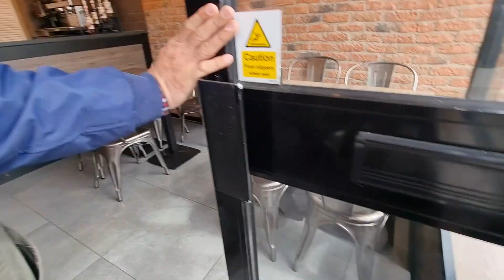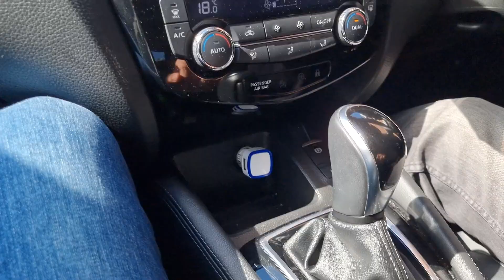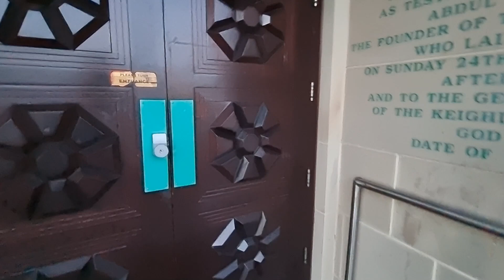Road trip to Bradford 🇬🇧 England 🚙 | Day 7 | UK trip | @MustafaHanifBTS | Daily vlogs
Road trip to Bradford 🇬🇧 England 🚙 | Day 7 | UK trip | Mustafa Hanif BTS | Daily vlogs